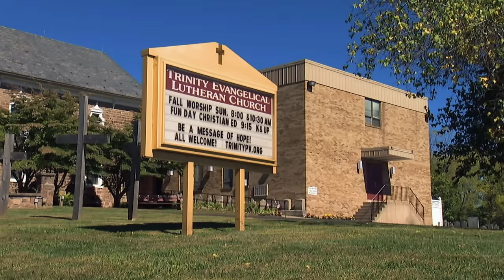Talkative Churchgoer Stalks Pastor Before Killing Secretary | Mary Jane Fonder Case Analysis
This video answers the question: Can I analyze case of Mary Jane Fonder?

Dr. Grande’s book Harm Reduction: